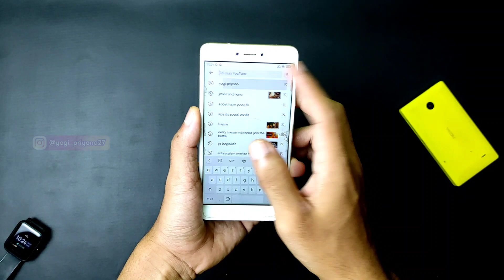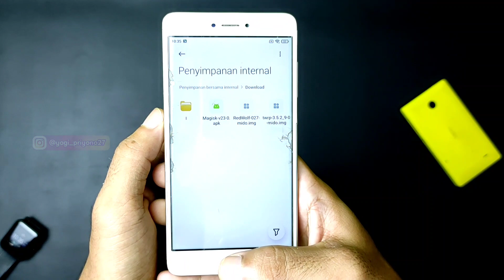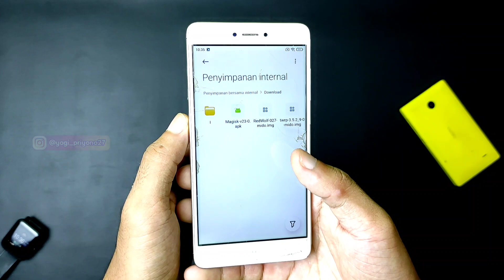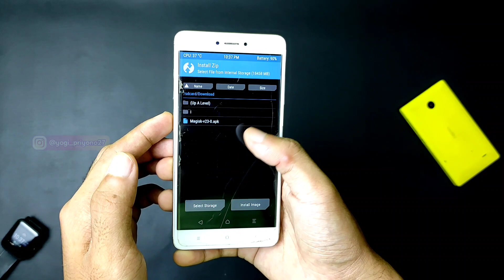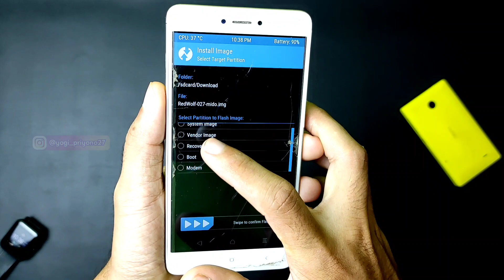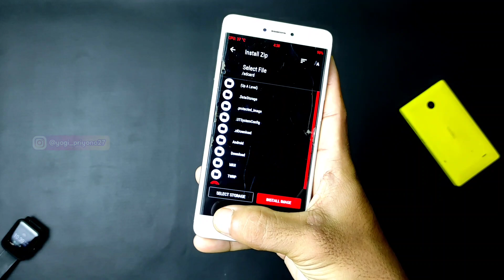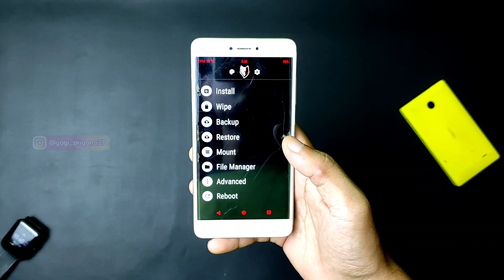Cara Ganti Recovery TWRP Official Jadi RedWolf Tanpa PC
Cara Pasang dan Ganti Recovery TWRP Official Jadi RedWolf tested Redmi Note 4/4X

Assalamualaikum wr. wb. divideo kali ini saya akan berbagi tutorial cara pasang dan ganti twrp official jadi twrp redwolf dihape android, buat yang penasaran langsung cek aja videonya .

Video lain Tentang Root!

Youtube library : Nothing On Me